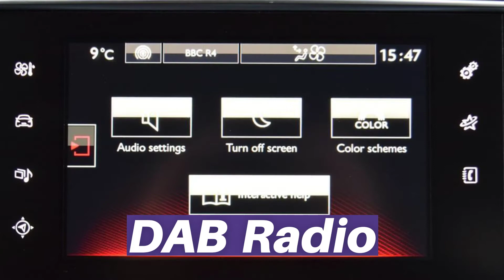YS16EHM Peugeot 308 1.2 PureTech 130 GT Line 5dr